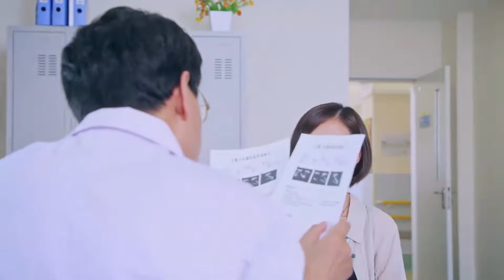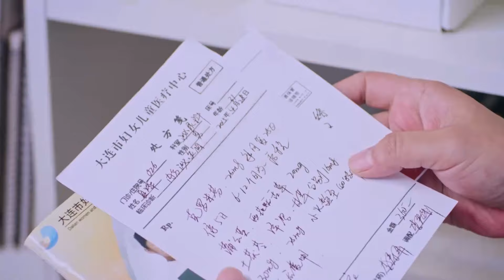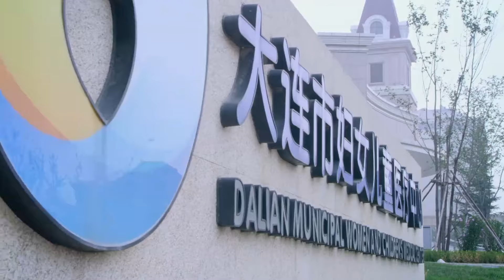速看EP12|妻子20年怀不上孩子，没想到竟是丈夫的问题 | 大嫁风尚 Great Marriage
✨ ✨ ✨ 剧名（Drama Name）：大嫁风尚 Great Marriage